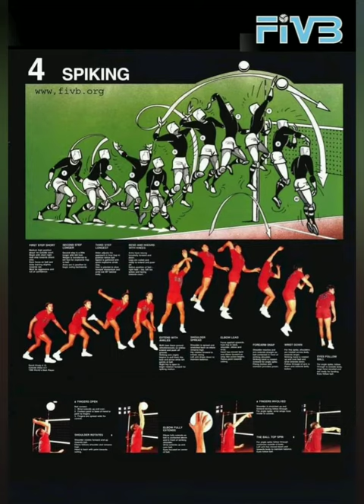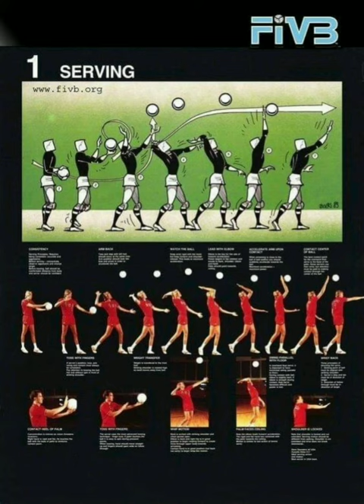Volleyball skills images